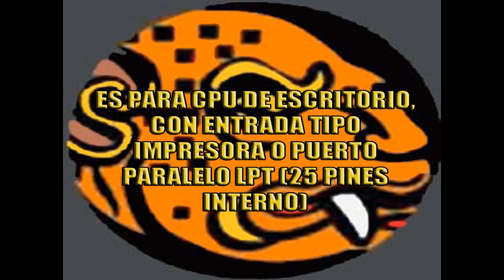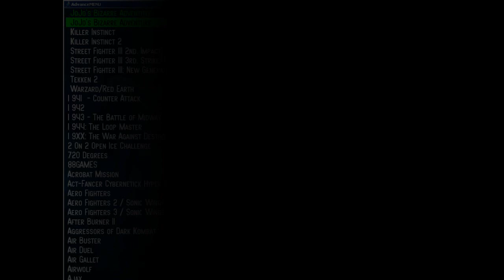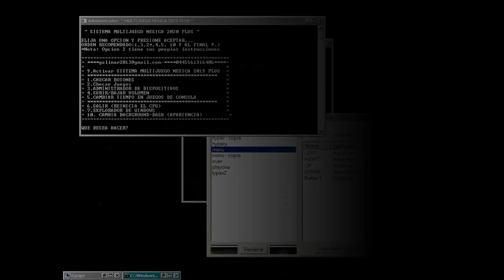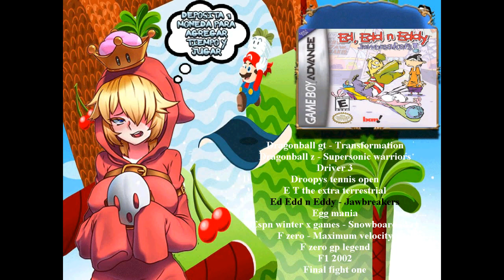MASTER MULTI CONSOLAS 24 EN 1 BASADO EN WINDOWS 7 A 64 BITS EDITABLE CON FIFA 20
VIDEO DEMOSTRATIVO DEL MASTER MULTI CONSOLAS 24 EN 1 BASADO EN WINDOWS 7 A 64 BITS EDITABLE PARAAJUSTARSE A EQUIPOS SENCILLOS (CPU DUAL CORE), PARA CPU DE ESCRITORIO Y PULSADOR DE MULTIJUEGOS DE PUERTO PARALELO (LPT)